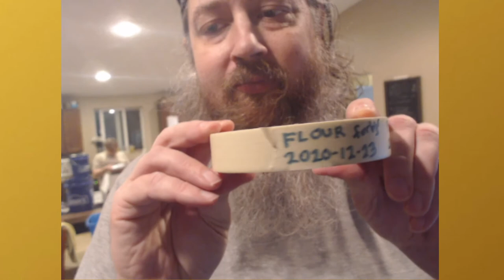FURBjr and Co. Do Housework #6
This video features JPtheVoice, FURBjr, FURBom, FURBem, FURBfm, FURBmm, StevieTD, boTD, KayaTD,
ChileTC, BoogerTC, and SecretTC

FURBjr and FURBom bust a move on some dishes.

FURBjr does some laundry.

FURBjr puts fifty pounds of flour into buckets.

FURBjr does more laundry.